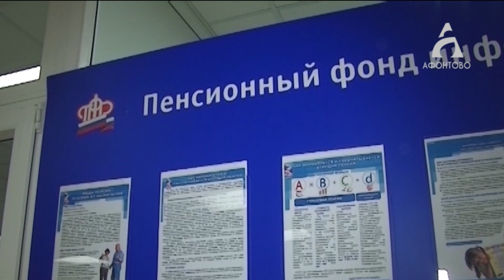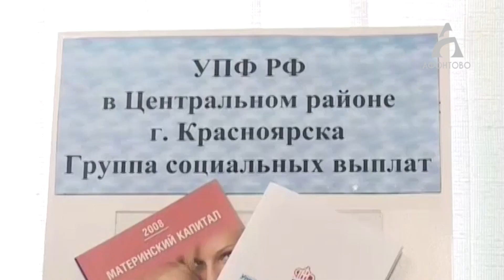Что изменится в апреле?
Индексация социальных выплат, отмена комиссии Центробанка и мораторий на банкротство. ​Какие еще нововведения ждут россиян в апреле? Смотрите👇🏻